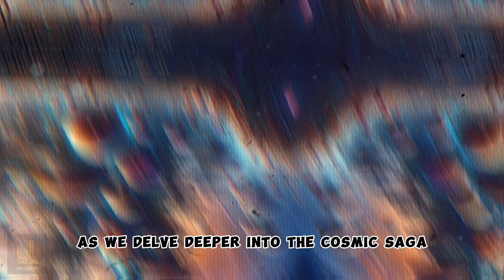🍄Fungi Civilization Evolution: Unveiling the Journey to a Type 3 Civilization🌌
Explore the fascinating 🍄Fungi Civilization Evolution and their journey from a Type 2 to a Type 3 civilization. This video delves into the scientific concepts and imaginative theories surrounding this extraordinary evolution. Discover how these civilizations could harness the energy of entire galaxies and possibly control cosmic phenomena. We'll explore the theoretical frameworks that support such advancements and the implications for our understanding of the universe. Join us as we journey through this mind-bending evolution, examining the potential realities and science-fiction aspects that make this topic so captivating.